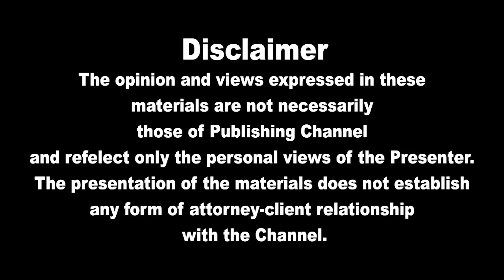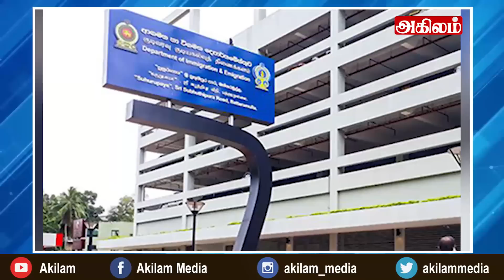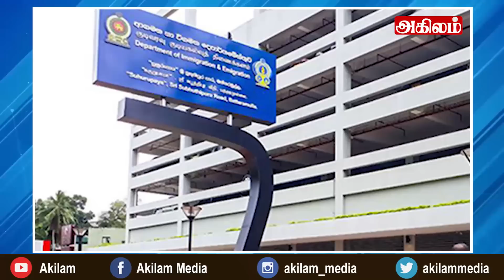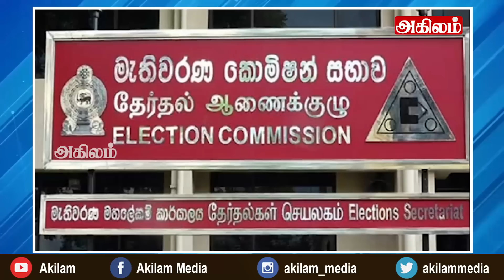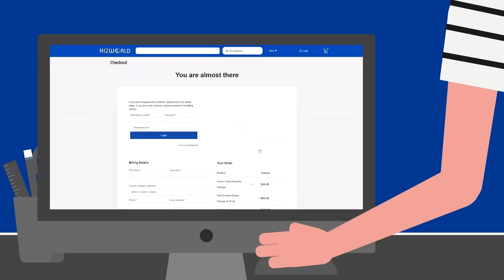இன்றைய தலைப்புச் செய்திகள்23.12.2022 | Today Sri Lanka Tamil News |akilam Tamil News